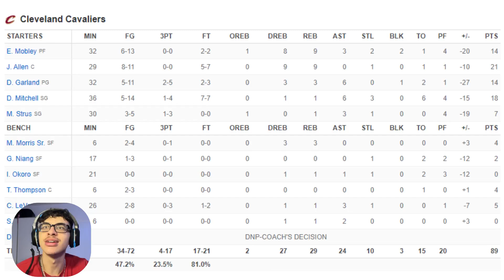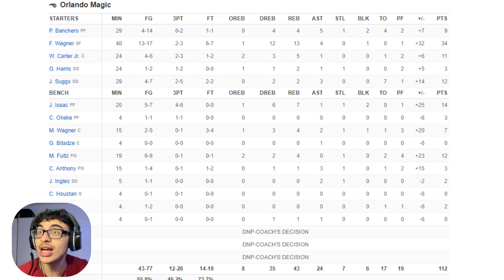ARE WE PLAYING THE SONG? | #4 CAVALIERS at #5 MAGIC | FULL GAME 4 HIGHLIGHTS REACTION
this series is weird idk who winnin